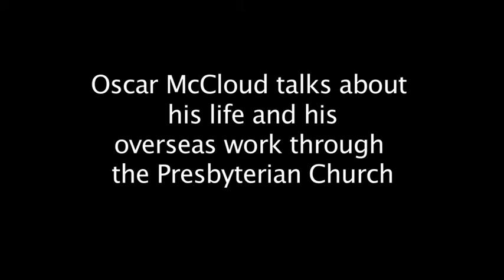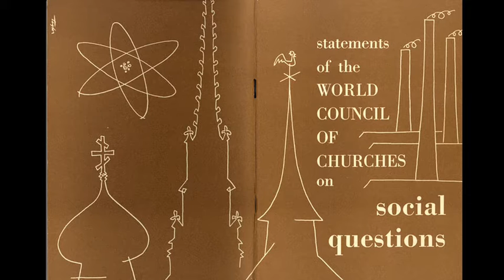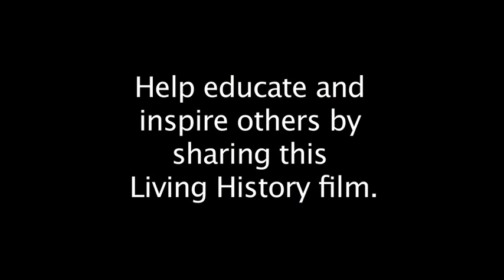Living History--Oscar McCloud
J. Oscar McCloud talks about his life and his experiences overseas in the Presbyterian Church.